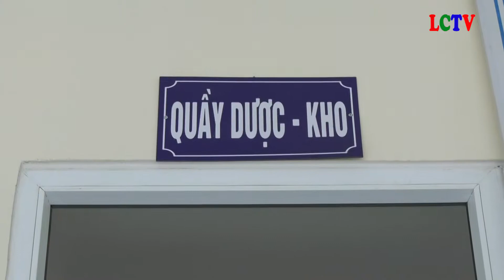Yên thắng đón bằng công nhận xã đạt chuẩn quốc gia về y tế giai đoạn đến năm 2020